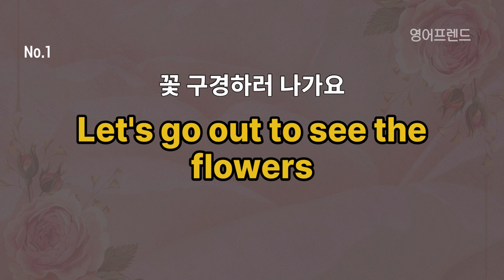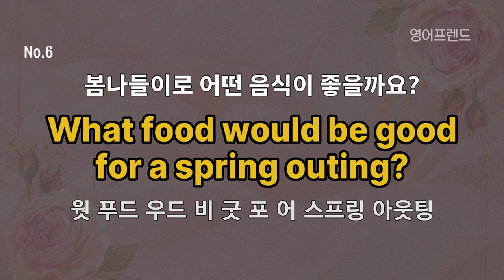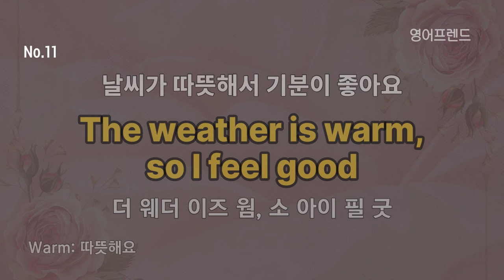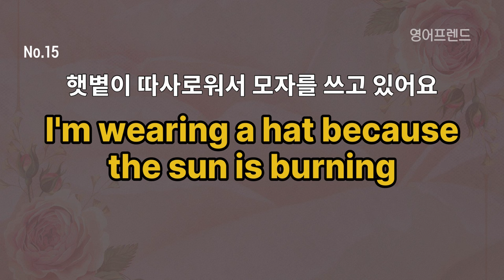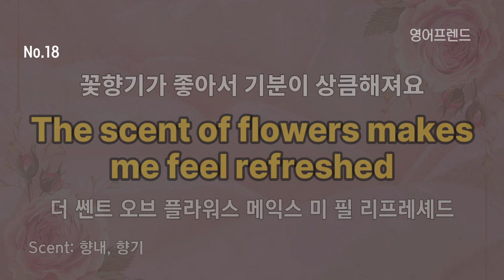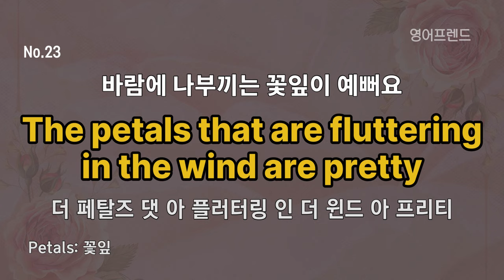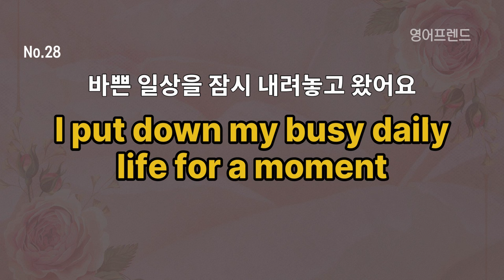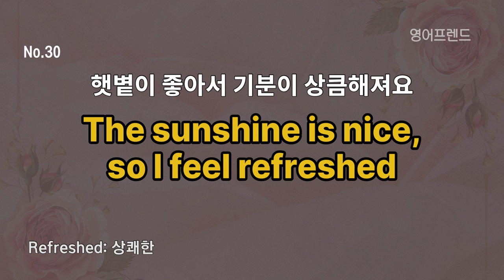#227 일상생활에서 자주 쓰는 영어 회화 30문장 l 듣다보면 외워집니다.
영어회화를 향상시키기 위해 다양한 방법을 활용하는 것이 중요합니다.
아래는 효과적인 영어회화 공부 방법입니다.

1. **매일 영어로 대화하기**
가능하면 매일 영어로 대화하는 습관을 만드세요.
친구, 가족, 혹은 회화 파트너와 영어로 대화하면서 어휘와 표현을 증가시킬 수 있습니다.

2. **언어 교환**
영어 원어민이나 영어가 능숙한 친구와 언어 교환을 해보세요.
그들은 올바른 표현과 발음을 가르쳐 줄 뿐만 아니라 문화적인 특이점도 공유할 수 있습니다.

3. **회화 그룹 참여**
지역 사회나 온라인에서 영어 회화 그룹에 참여하세요.
다양한 주제로 대화하면서 실생활에서 사용되는 표현들을 배울 수 있습니다.

4. **Podcast 및 오디오 자료 활용**
영어로 제작된 팟캐스트나 오디오 자료를 듣는 것은 어휘력과 듣기 능력을 향상시킬 수 있는 좋은 방법입니다.

5. **영어 영상 및 영화 시청**
영어로 된 영화, 드라마, 유튜브 동영상 등을 시청하면서 억양, 발음, 표현을 익히세요.
자막을 함께 사용하여 어휘력을 향상시킬 수 있습니다.

6. **영어 책 읽기**
영어로 쓰인 책을 읽는 것은 어휘력 향상뿐만 아니라 문법과 문맥 이해에도 도움이 됩니다.
자신의 수준에 맞는 책을 선택하여 읽어보세요.

7. **회화 앱 및 온라인 강의 활용**
영어 회화를 위한 어플리케이션이나 온라인 강의를 활용하여 학습을 진행하세요.
몇몇 어플리케이션은 회화 실력 향상에 특화된 콘텐츠를 제공합니다.

8. **일일 회화 일지 작성**
매일 자신의 생각이나 경험을 영어로 일기 형식으로 기록해보세요.
이를 통해 일상적인 표현과 문법을 연습할 수 있습니다.

9. **발음 연습**
발음이 중요하므로 영어 발음 교정 앱이나 발음 연습 동영상을 통해 발음을 개선하세요.

10. **실전 모의 대화 연습**
면접이나 일상 대화 상황을 상상하고 실전 모의 대화를 해보세요.
이를 통해 자신의 언어 능력을 향상시킬 수 있습니다.

이러한 방법들을 조합하여 적절히 활용하면 영어회화 실력을 효과적으로 향상시킬 수 있습니다.
일정한 꾸준한 노력과 반복 학습이 중요하니 끊임없는 연습을 통해 발전해 보세요.